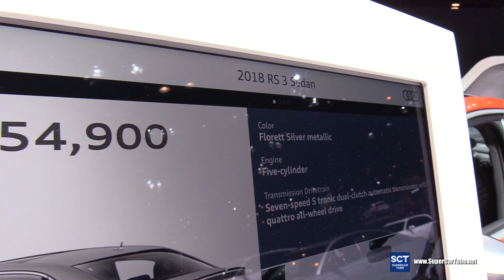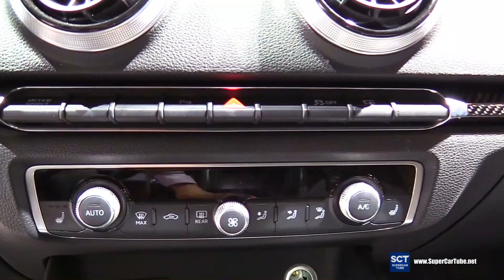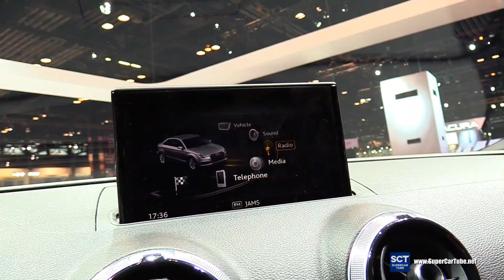2018 Audi RS 3 Quattro - Exterior and Interior Walkaround - 2018 Chicago Auto Show